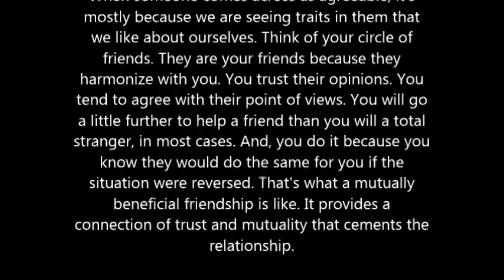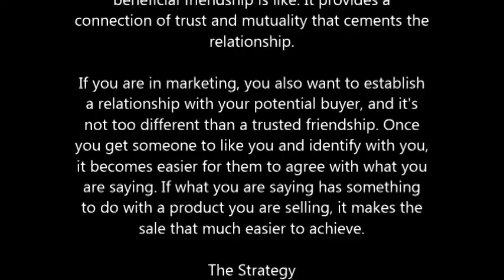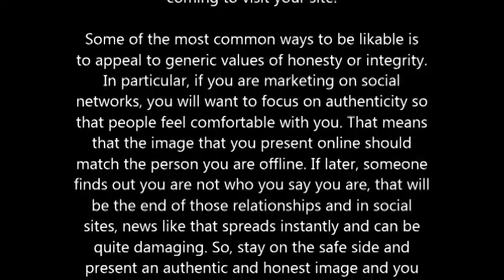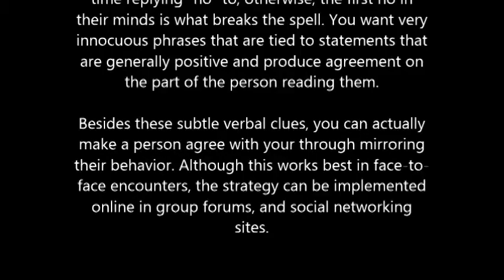The Harmony In Offeres Being Mutually Beneficial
If you've ever seen two old married people mimic each other due to having been together for so long, you'll have some idea of how this strategy works. You want to be able to harmonize with your potential buyer in such a way that they believe they've known you all their lives and are in complete agreement with everything you say. That way, when it comes time to buy the product, they will be willing to continue this fine partnership by buying your product.

When someone comes across as agreeable, it's mostly because we are seeing traits in them that we like about ourselves. Think of your circle of friends. They are your friends because they harmonize with you. You trust their opinions. You tend to agree with their point of views. You will go a little further to help a friend than you will a total stranger, in most cases. And, you do it because you know they would do the same for you if the situation were reversed. That's what a mutually beneficial friendship is like. It provides a connection of trust and mutuality that cements the relationship.

If you are in marketing, you also want to establish a relationship with your potential buyer, and it's not too different than a trusted friendship. Once you get someone to like you and identify with you, it becomes easier for them to agree with what you are saying. If what you are saying has something to do with a product you are selling, it makes the sale that much easier to achieve.

The Strategy

What do you do when you want to make friends? You typically try to agree with people, wear the clothing they like, and compliment them. You make yourself generally non-threatening and likable. It's no different for Internet marketing. You will want to present an online image that is likable and also complements the demographic that is coming to visit your site.

Some of the most common ways to be likable is to appeal to generic values of honesty or integrity. In particular, if you are marketing on social networks, you will want to focus on authenticity so that people feel comfortable with you. That means that the image that you present online should match the person you are offline. If later, someone finds out you are not who you say you are, that will be the end of those relationships and in social sites, news like that spreads instantly and can be quite damaging. So, stay on the safe side and present an authentic and honest image and you will be respected and liked for that.

You can influence people to harmonize with you through some subtle subconscious cues too. For instance, if you say something positive and ask the other person to agree with you (and, they most likely would), then you have started harmonizing with the would be buyer. This can be something as simple as saying:"Lovely day, don't you think?" While it may seem a courtesy, it's actually a very subtle way of beginning the slide down the path of total agreement and mutual trust.

While you are not standing face-to-face with your customers online, you can use the same strategy by using many of the same phrases that will illicit agreement from your visitor. It will have to be something that most people would have a difficult time replying "no" to, otherwise, the first no in their minds is what breaks the spell. You want very innocuous phrases that are tied to statements that are generally positive and produce agreement on the part of the person reading them.

Besides these subtle verbal clues, you can actually make a person agree with your through mirroring their behavior. Although this works best in face-to-face encounters, the strategy can be implemented online in group forums, and social networking sites.